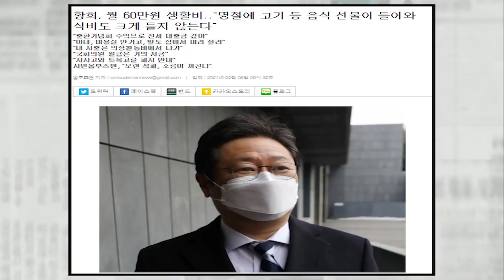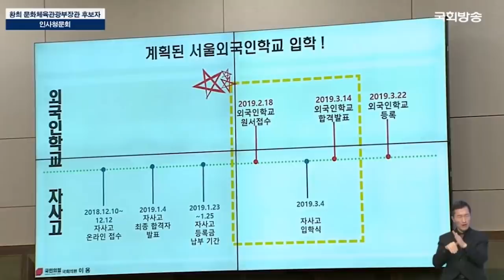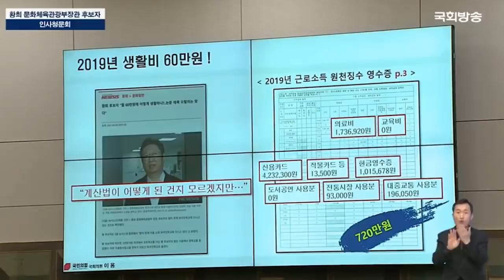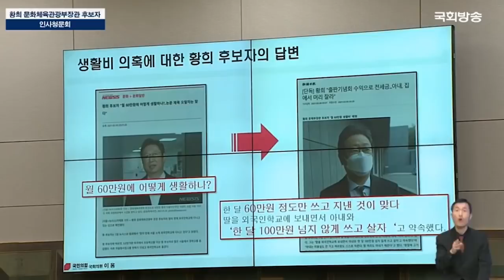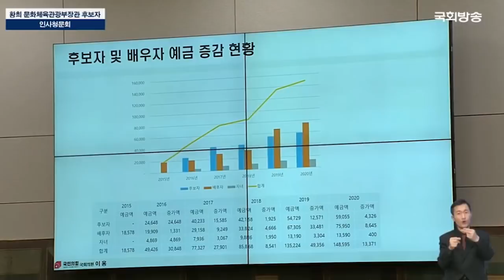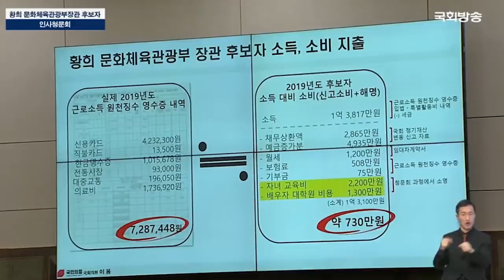황희 생활비 해명...난 60만원이라고 한적 없다...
질문이 좀 날카로웠으면 좋겠는데 아쉽네요